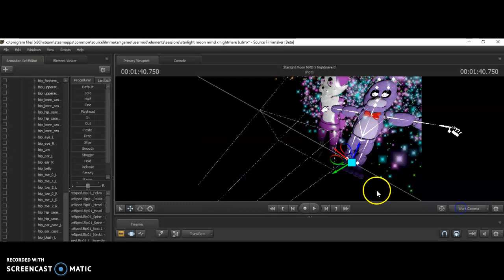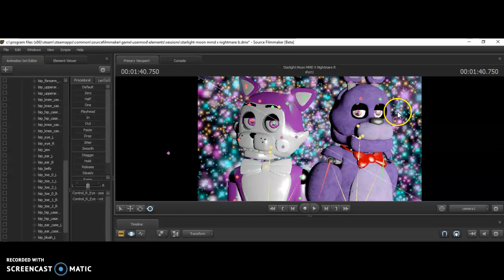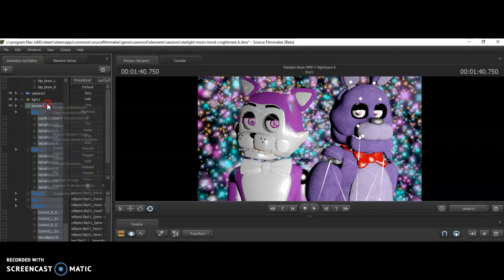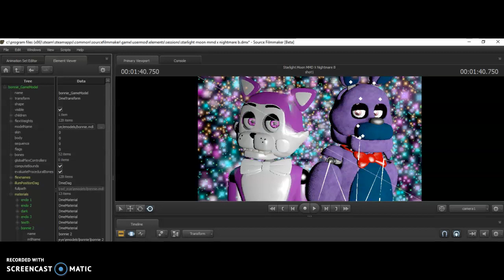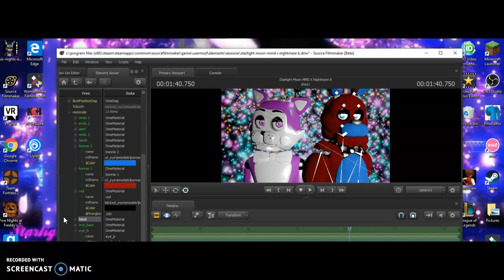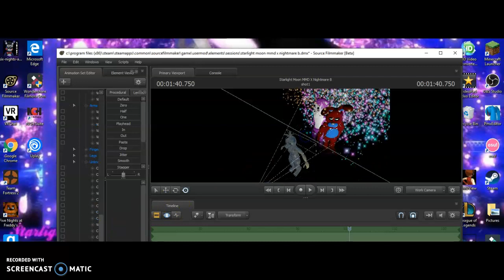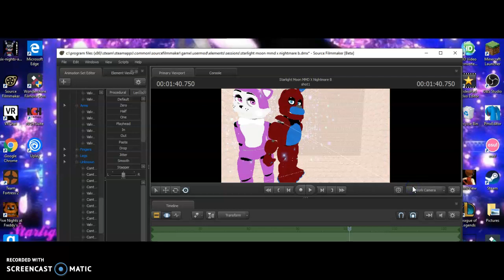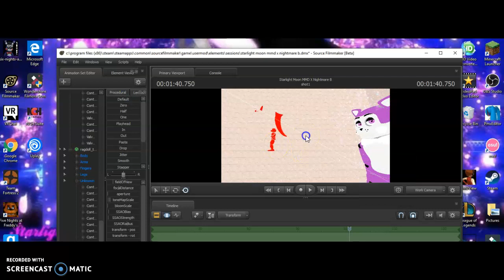The Making Of Starlight Moon MMD X Noah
Part 2